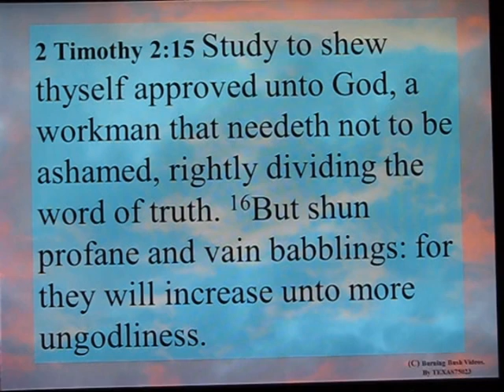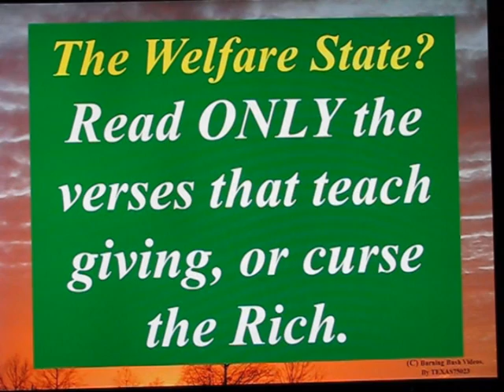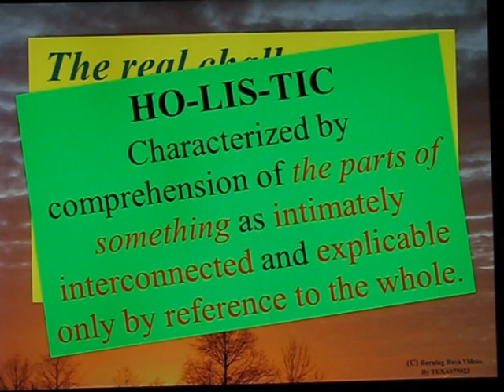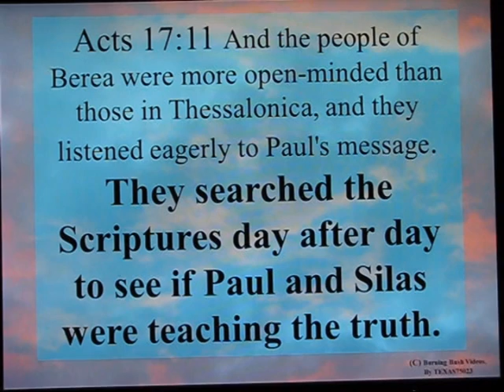Study To Show Yourself Approved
Just good solid teaching.

STUDY to show yourself approved - RIGHTLY dividing the Word of Truth.